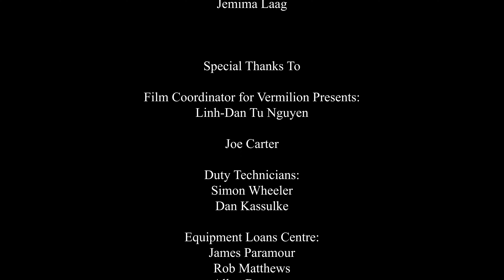VERMILION PRESENTS | Cats in the Cold - Glass Crow COVER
Cats in the Cold - Mage Tears - Cover by Glass Crow

Produced by QUT